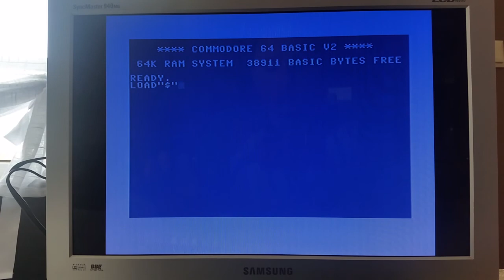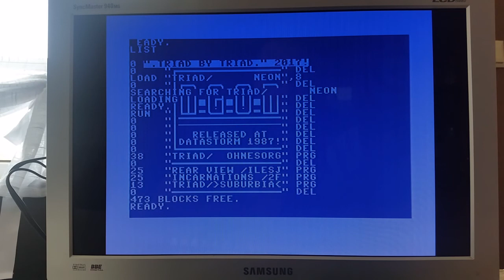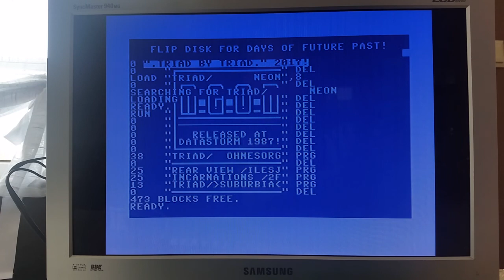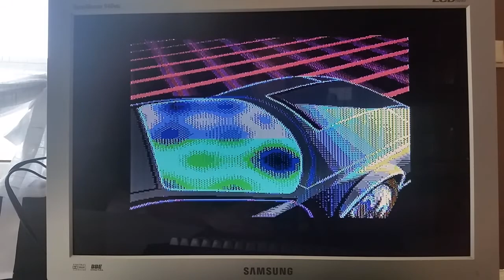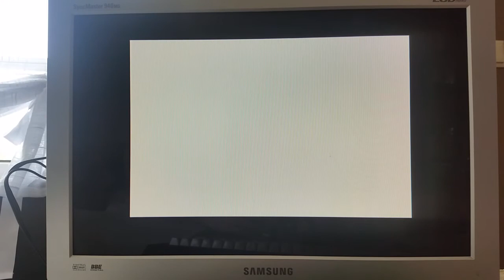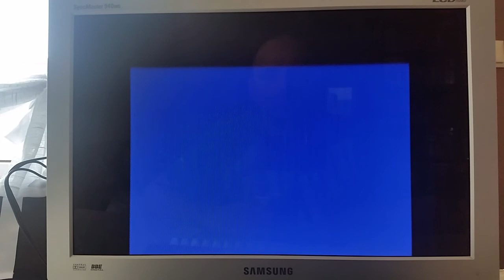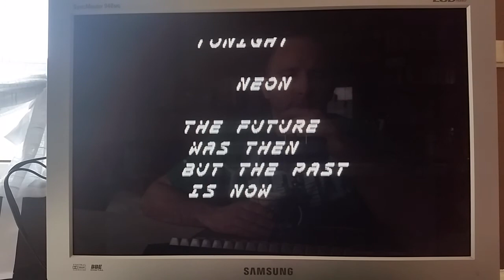#52 - Testujemy nowy zakup - Neon - Demoscena C64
Test stacji dysków do C64.